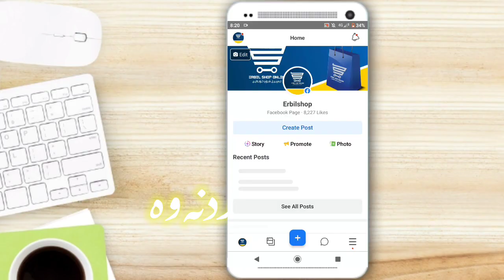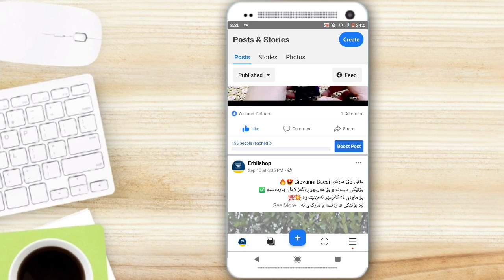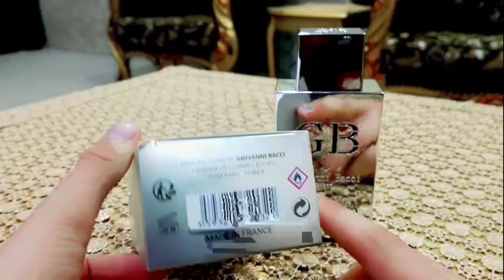۹ شت لەوانەیە تا ئێستا نەت زانی بی 😁😏 #2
لینکی پەیجەکەمانی لە فەیسبووک
لەکاتی دانانی ئەم ڤیدیۆیە 4340سەبم هەیە

زۆۆۆۆۆر ڕاقیــــە😜
من ئاســـــیم🍃😇
( خــــۆم بە خۆشــ حاڵ دەزانـــم کە تــۆی بەڕێـــز دانیشتـــوی بە دیار ڤیـــدیۆ کانم ).
دەمەوێ پاڵپشتی هەمووان بم
لە ناخیاندا شتێکی جوان و جیاواز جێبهێڵم،
کاتێک کەسێک منی بیر دەکەوێتەوە زەردەخەنە بکات،
کەسێکی نامۆ کە نایناسم نزایەکم بۆ بکات،
شتانێکی زۆرم ناوێ تەنیا ئەمەوێ ساتێ لە جەنجاڵی ئەم جیهانەت دروبخەمەوە بۆ شوێنێکی خۆش و ئارام😍😇
فاڕمی نێزەڕایت
فاڕمی دایمۆند
کلیچی یاری ماینی کڕافت
گەیمپلەی یاری ماینی کڕافت
ماینیکڕافت به کوردی
چۆنیهتی بەدەست هێنانی دایمۆند و نێزەڕایت